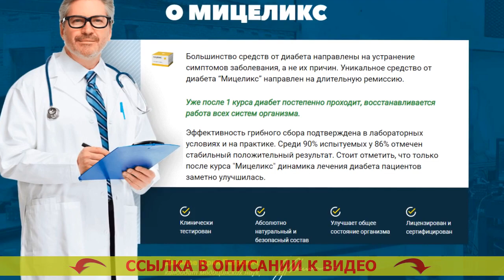😷 АЛОЭ ПРИ ДИАБЕТЕ 2 ТИПА 💯 ПРЕПАРАТЫ ПРИ САХАРНОМ ДИАБЕТЕ СПИСОК ⚪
Рекомендован для применения всем без исключения мужчинам и женщинам после 40 лет.
- Безвредно расщепляет излишнюю глюкозу.
- Приводит в норму мочевыделение.
- Предупреждает формирование рака простаты для мужчин.
- Восстанавливает функции печени и почек.

Мицеликс – средство для нормализации уровня глюкозы.
Явлению средства предшествовали 10 лет исследований и 3 года скрупулезных клинических испытаний, доказавших его плодотворность в нормализации глюкозы, устранении учащенного мочеиспускания, снижении резистивности к инсулину.

Существенным плюсом Мицеликса является исключительно естественный состав, следовательно он не только не вредит организму человека, но также оздоравливает его. Уменьшение сахара в крови. Отечественная организация врачей советует средство для домашнего использования. Как снизить сахар в крови.

Как работает Мицеликс. Таблетки от диабета за несколько дней.
Мицеликс обогащен частицами калия, каковые принимают участие в переноске фосфатов, приобретенных в результате протекания гликолиза. Какое лекарство пить от сахарного диабета. Именно благодаря частицам калия глюкоза расщепляется скорее – ее уровень в крови человека нормализуется. Чай снижающий уровень сахара в крови. Использование калия может дать возможность ослабить резистивность (толерантность) к инсулину. Ист пур от сахарного.

Сахарный диабет - одно из весьма страшных недугов. Чем снизить глюкозу в крови. Ежели вы предполагаете ибавиться от его появления с годами, я советую организовать чистку своего организма от скоплений глюкозы (внутреннего сахара), которые проявились со временем. Сахарный диабет 2 типа лечение терапия.

Это не только упредит тяжкие последствия в дальнейшем, но и оздоровит ваш организм в настоящем. Избавиться от диабета за 30 дней. Сахар не только разваливает внутренние органы, но и еще гнетет ваше личное здоровье, в связи с этим положительные метаморфозы в своем здоровье вы испытаете уже в последствии нескольких дней приема Мицеликса. Как называется лекарство от диабета. Вдобавок это лекарство позволит вам восстановить мочеиспускание. Лекарство при преддиабете.

Последний год настоятельно рекомендую Мицеликс основной массе своих больных, и мнения о нем самые наихорошие. Витамины для диабетиков 1 типа названия.

Алоэ при диабете 2 типа Алоэ при диабете #2 типа .